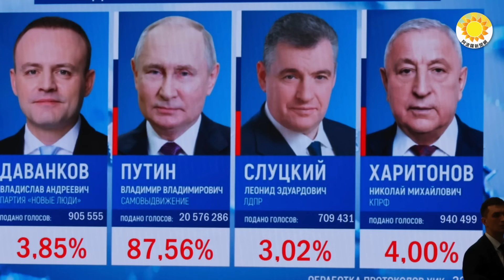📢習近平無意中大曝內情！現在和蘇共垮台前一模一樣！被烏俘虜俄軍僱傭兵上電視，你猜哪國人最多？拿87％選票 普京宣布連任 西方各國指責選舉不公無合法性；俄大選：「中午反普京」引爆全球【阿波羅網CY】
00:00 摘要
00:47 【阿波羅網報道】習近平無意中大曝內情！現在和蘇共垮台前一模一樣！
綜合報道，
03:40 被烏俘虜俄軍僱傭兵上電視，你猜哪國人最多？
05:57 拿87％選票 普京宣布連任 西方各國指責選舉不公無合法性
07:03 俄大選最後一天：「中午反普京」行動引爆全球